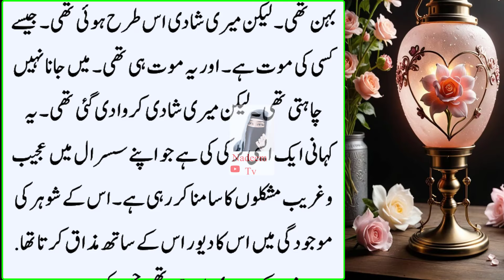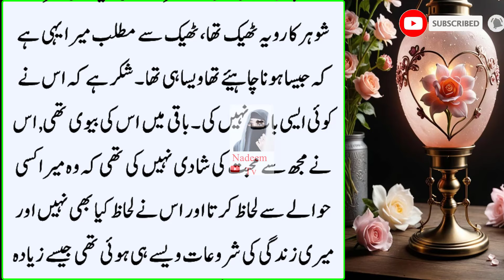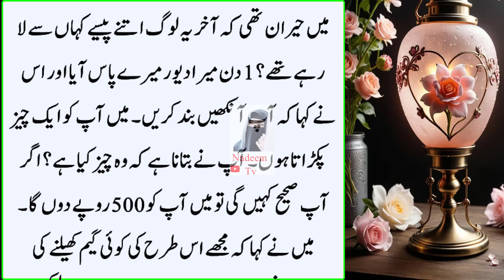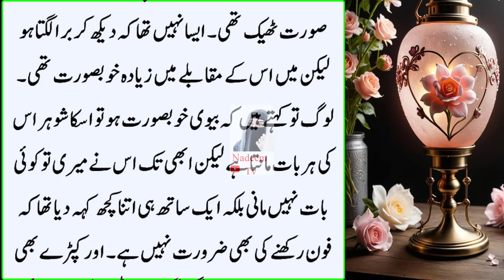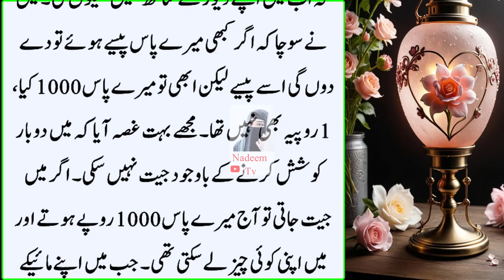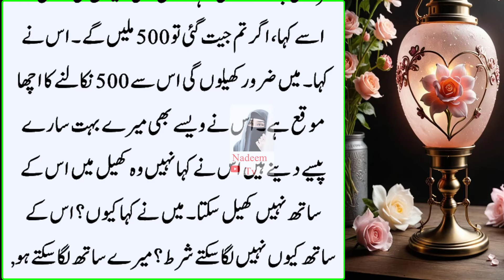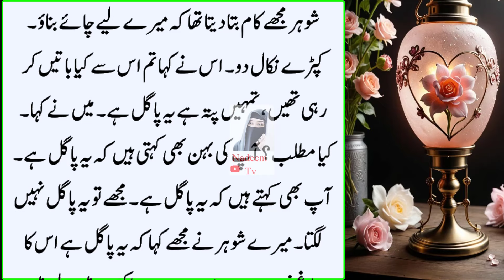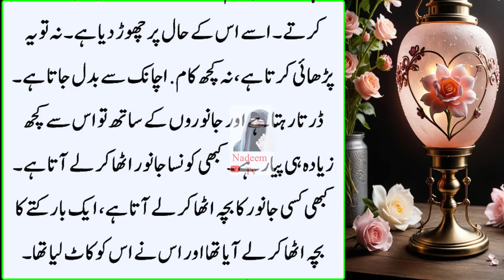Mera Devar Bohot Acha Larka Tha Lekin Wo Mujhe Ye Shart Pata Nahi Kiu Lagata Tha | islamic Story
Artist Voice: Muhammad Nadeem
Editor: Nadeem Tv
Label: Nadeem Tv
Uploaded By: Nadeem Tv (YouTube Channel)